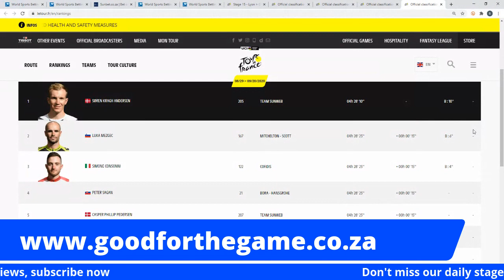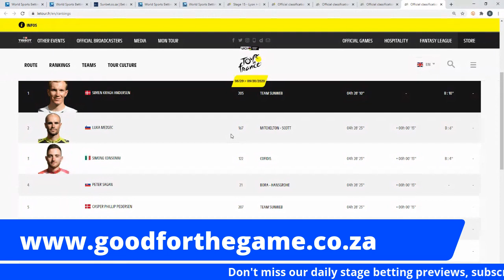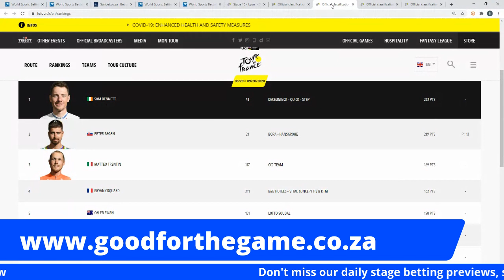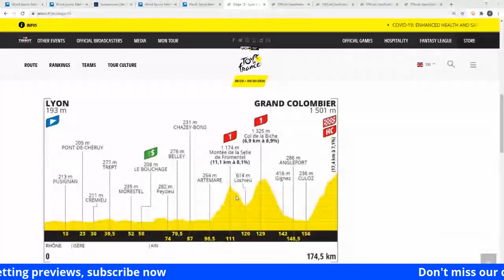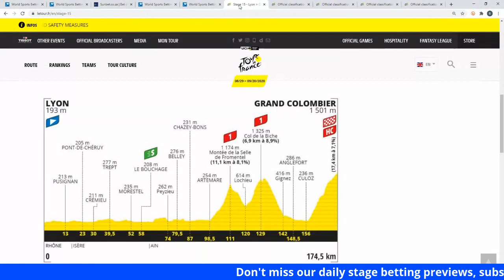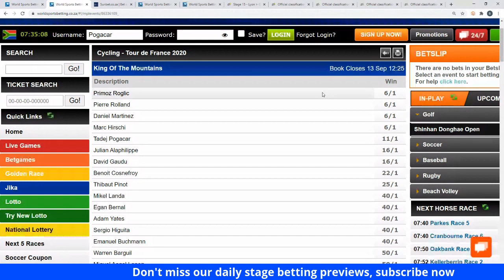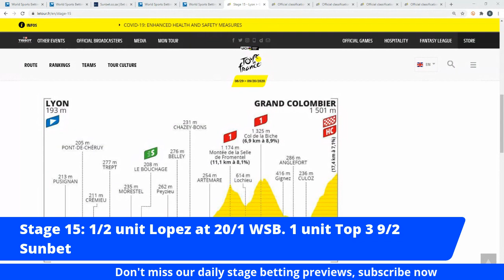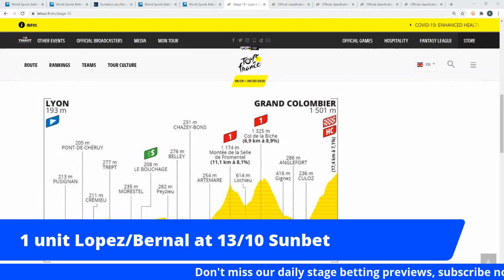Tour De France 2020 Stage 15 Betting Preview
Brent Graham from Goodforthegame previews every stage of the 2020 Tour de France from a betting angle

See what other punters are betting on in our Tour De France Forum thread